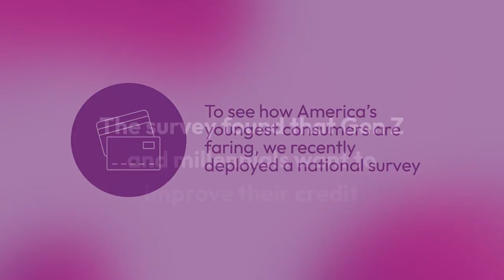Millennials and Gen Z: Economic Environment Hurts Their Ability to Be Financially Independent Adults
Survey says: many millennials and Gen Z consumers are actively trying to improve their credit scores. Watch this short video to learn more.